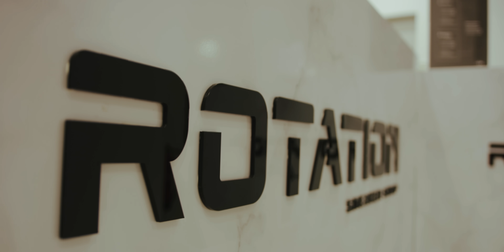Prodígio x Donatto: 41 (prod. benji price)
Vozes: Prodígio, Donatto
Letra: Prodígio, Donatto
Produção: benji price
Mistura e Masterização: benji price

Produtor Executivo: Fran
Assistente de Produção: Alin
Filmagem: Rui Ricardo
Edição: Rui Ricardo
Starring: Joana Correia, Windoh, Numeiro, Leandro Lopes

Agradecimentos: Leandro Lopes, Rotation & Atlas Agency